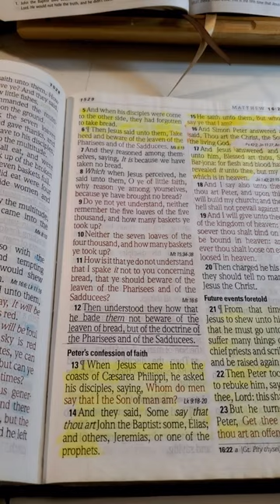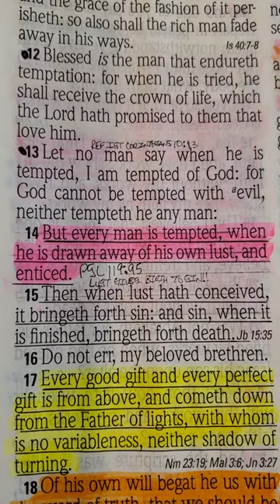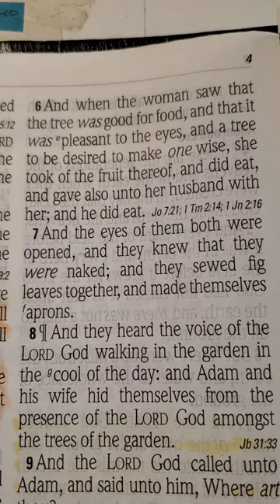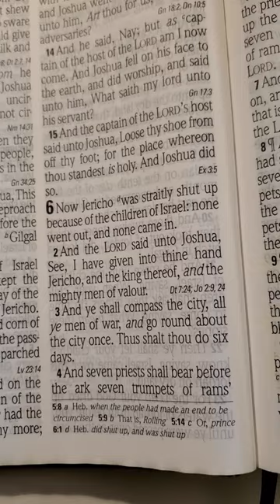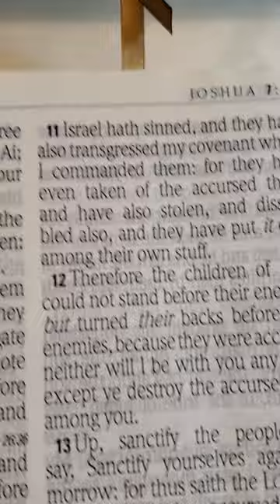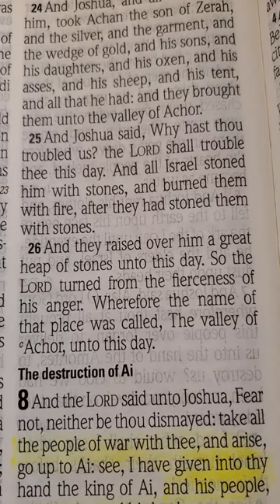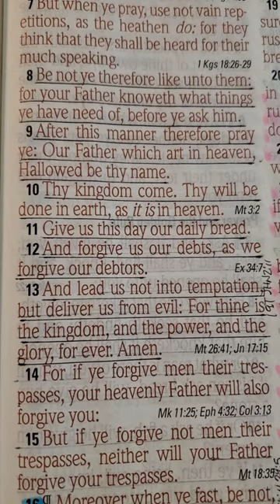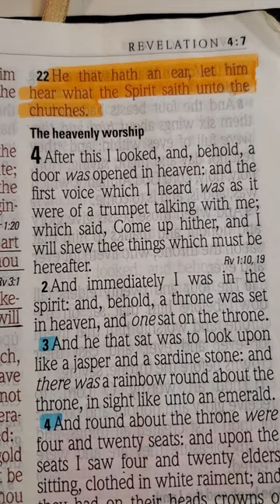"FIGHT AGAINST TEMPTATIONS & AND RESIST SATAN'S SCHEMES THAT MAKE YOU SIN AGAINST GOD"